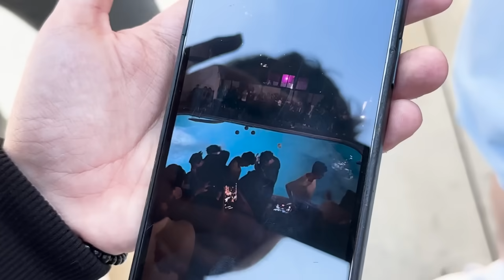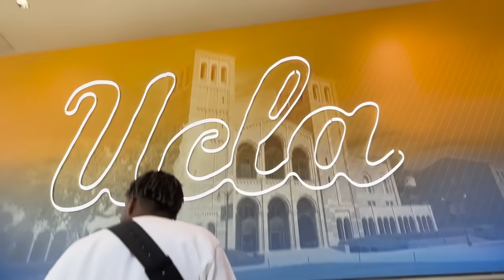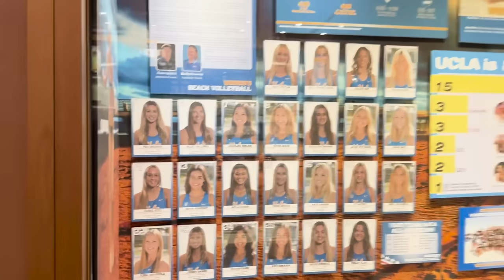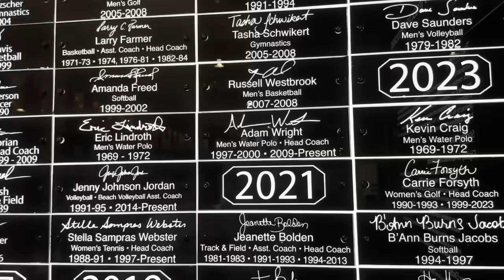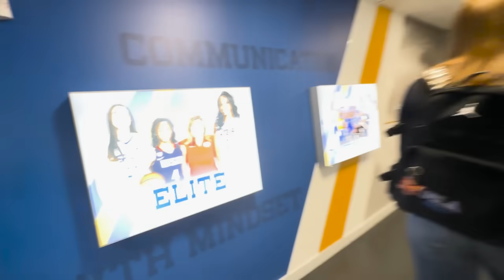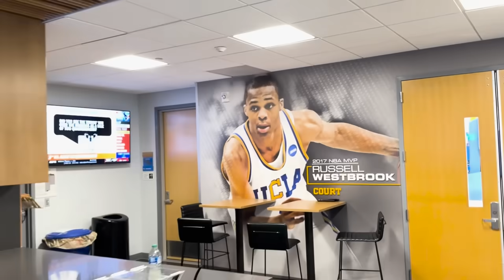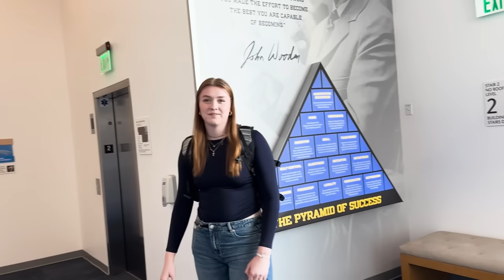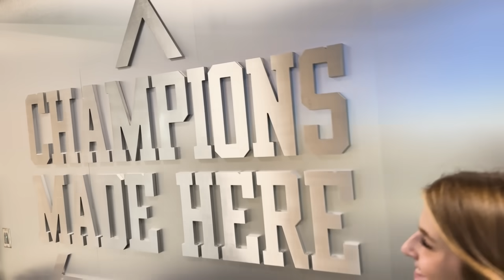SO LEBT MAN AUF DEM COLLEGE IN AMERIKA😍👀 XXL UCLA Campus Tour mit Eli, Melina, Rohat, Eldos & Musti🔥